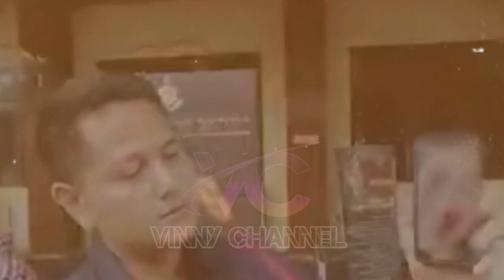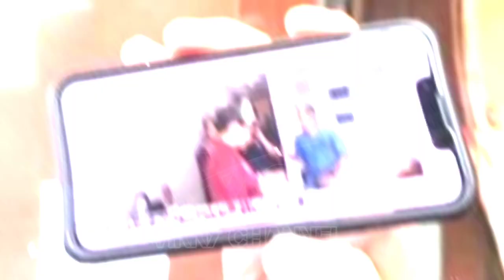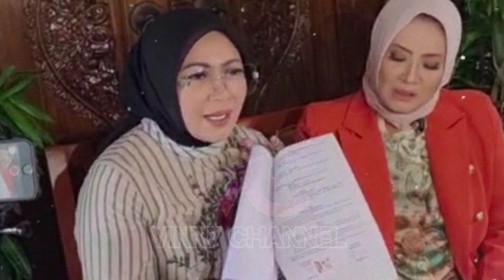mengejutkan!! TERKUAK FAKTA!! FERRY IRAWAN LAKUKAN KDRT KE VENNA MELINDA,ELMA THEANA UNGKAP HAL INI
Selamat datang di Vinny channel